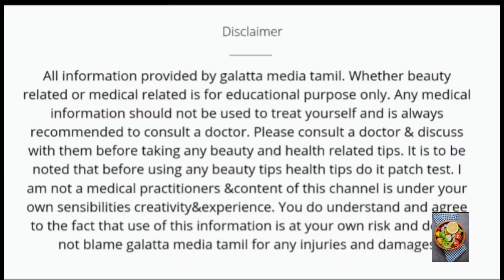𝗲𝗴𝗴 𝗽𝗶𝗰𝗸𝘂𝗽 𝗽𝗿𝗼𝗰𝗲𝗱𝘂𝗿𝗲 𝗶𝘀 𝗽𝗮𝗶𝗻𝗳𝘂𝗹𝗹? | 𝗪𝗵𝗲𝗻 𝘁𝗼 𝘁𝗮𝗸𝗲 𝗽𝗿𝗲𝗴𝗻𝗮𝗻𝗰𝘆 𝘁𝗲𝘀𝘁 𝗶𝗻 𝗶𝘃𝗳 𝘁𝗿𝗲𝗮𝘁𝗺𝗲𝗻𝘁?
uesr name: Aaradana47

Hi, my der friends today i shared about :
1. IVF ( Egg pickup procedure is painfull?
2.ivf செய்து எப்போ pregnancy blood test பண்ணனும்?
3. egg pickup anesthesia தருவார்களா?

,|| IVF related all doubts explained in tamil ||ivf treatment || ivf success tips ||After ivf follow this all tips 🙏

Guys My main channel deleted so i started new channel for only ivf related content & pregnancy tips 'pregnancy care 😊🙏so please support me 🙏share the video to your friends & family🙏🙏🙏please subscribe👌like share comment👌

video Links:
ivf doubts? ivf success tips tamil
Before ivf karumuttai healthya irukanuma intha tips follow pannunga?
3.
4.
ivf பண்ண போறிங்களா அப்போ இந்த 8 டிப்ஸ் தெரிஞ்சிக்கோங்க.
6.
tubeblock, egg growth, ovulation, endometrium, hormonal imbalance,
7.
8.
9.
ivf செய்தப்பின் beta hcg blood test & card test எப்போ பண்ண கரெக்ட் result தெரியும்? frozen & fresh embryo transfer